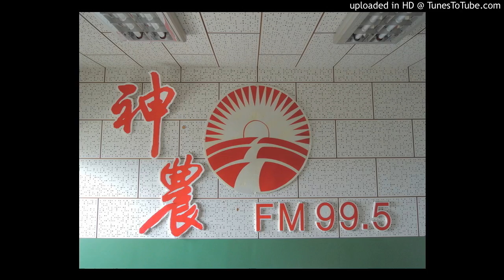20160705-水稻有根瘤線蟲